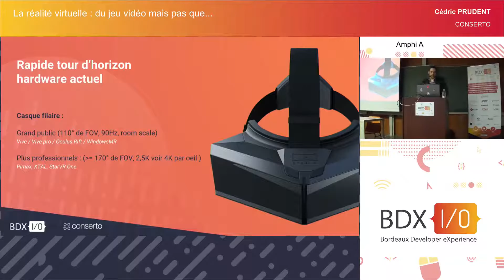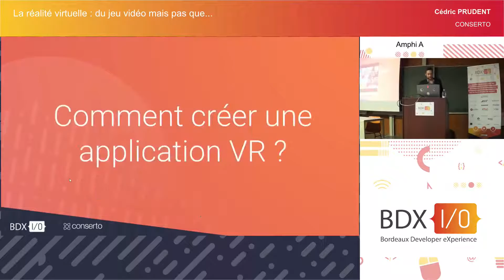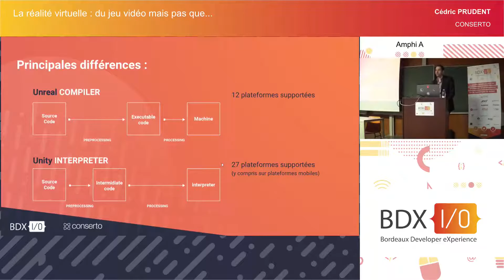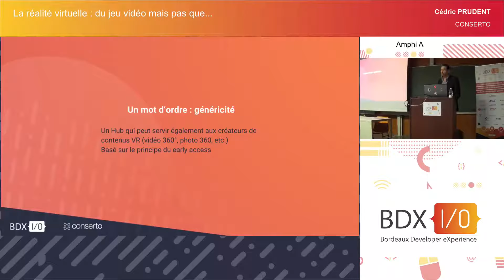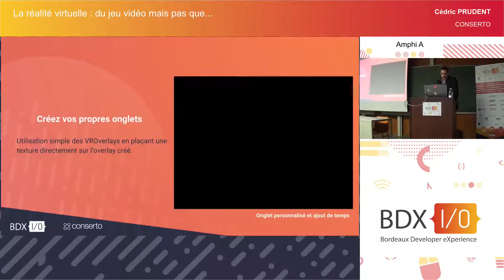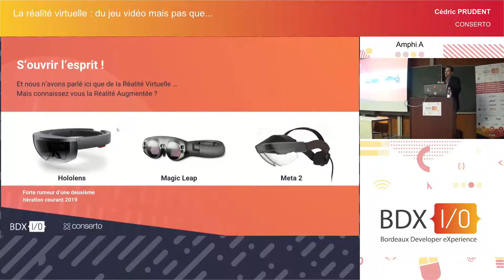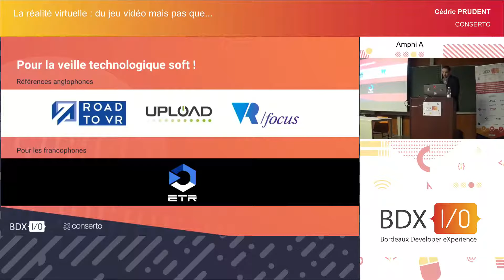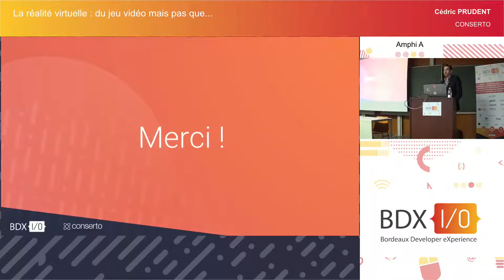BDX I/O 2018 - La réalité virtuelle : du jeu vidéo mais pas que... - Cédric PRUDENT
*** Suite à un problème d'enregistrement du son l'introduction de la présentation est manquante, désolé ***

Est il simple de développer une application (UNITY ou UNREAL) pour de la réalité virtuelle ?
Quels sont les pièges à éviter ?
Comment sortir des sentiers battus pour innover ?
Comment venir afficher de l'information par dessus une application lancée ?

Après avoir balayé les principes technologiques et les différents hardwares connus, nous répondrons à ces questions à travers un REX dans l'univers du jeu vidéo en présentant la création d'un hub sécurisé et personnalisé pour la salle d'arcade HyperCube.